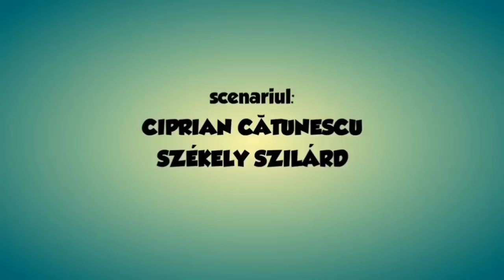Luzării De Pe Electrolizei-Compilația Sezonu' 2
O compilație cu toate episoadele mele preferate cu Luzării din Sezonul 2! Sper să vă placă!👍😉